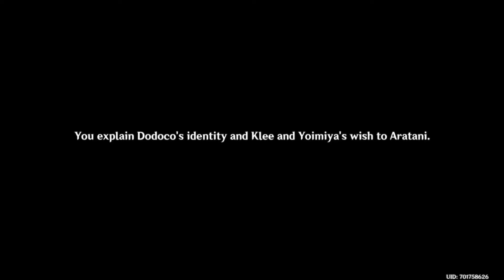A Story For You Festival Deeds Part 1 / Genshin Impact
▬▬▬▬▬▬▬▬▬▬▬ஜ۩۞۩ஜ▬▬▬▬▬▬▬▬▬▬▬
 ▓▓▓▓▓▒▒▒░░░ PLEASE READ THIS ░░░▒▒▒▓▓▓▓▓
▬▬▬▬▬▬▬▬▬▬▬ஜ۩۞۩ஜ▬▬▬▬▬▬▬▬▬▬▬